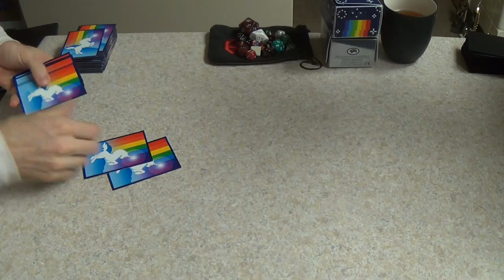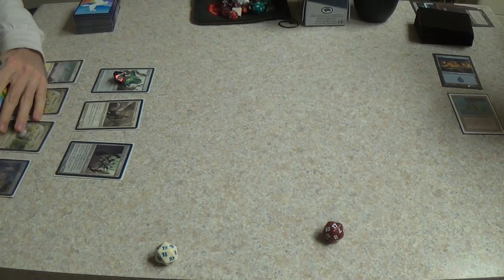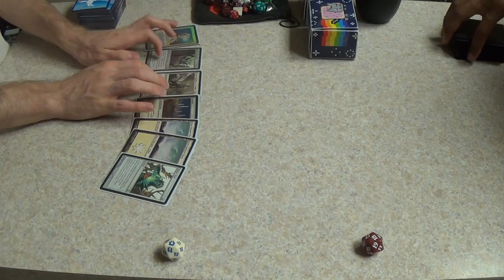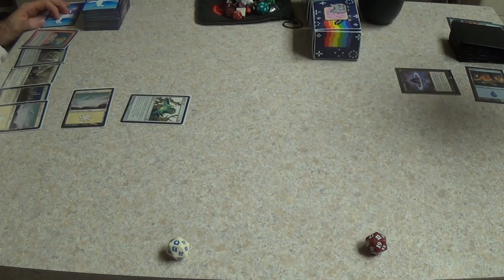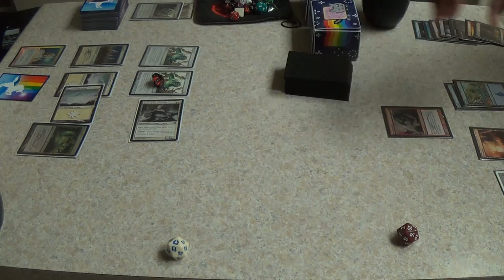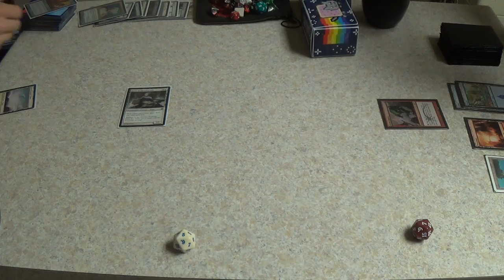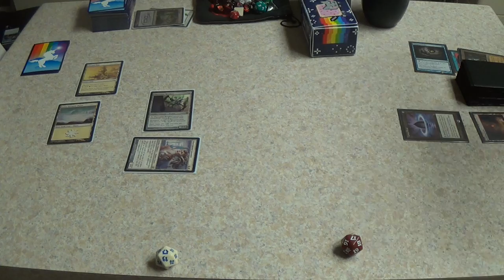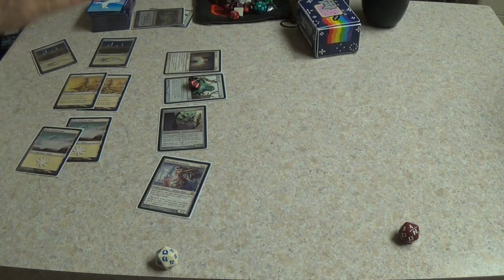Legacy Magic — EVA (Death & Taxes) vs. Sneak and Show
I will miss getting to play my friend, who is, in my estimation, the best non-pro player that I personally know. I would definitely say that he is a much better player than I am. Thanks, man! I owe you one.

Although I've had the idea already for several months, I could not think of a name for it. After Evangeline, my daughter, was born just recently, I further realized how punny we could make her name (we already found that her name can fit my wife's name and mine into BRIvanJAYline). Her shortened name, Eva, could also be an acronym for Enlightened Value Added, as my way of describing the contribution that Enlightened Tutor makes to the list.

This deck was premised on my personal belief that the most underrated card in Legacy is Enlightened Tutor. While playing within the Death & Taxes core of Æther Vial, Thalia, and Stoneforge Mystic (and her fancy weapons), the deck also features a fair number of tutorable artifact and enchantments, many of which are creatures. It also features the Rest-Helm combo, since both sides are tutorable and since Rest in Peace is good against so many decks.

Here's the decklist that I used in this match:
Artifacts
4 Æther Vial
1 Batterskull
1 Crucible of Worlds
1 Helm of Obedience
1 Sword of Fire and Ice
1 Umezawa's Jitte
Creatures
1 Aegis of the Gods
1 Ethersworn Canonist
3 Mother of Runes
4 Phyrexian Revoker
4 Spirit of the Labyrinth
4 Stoneforge Mystic
4 Thalia, Guardian of Thraben
Enchantments
1 Oblivion Ring
1 Rest in Peace
Instants
4 Enlightened Tutor
4 Swords to Plowshares
Lands
2 Ancient Den
4 Horizon Canopy
3 Karakas
5 Snow-Covered Plains
4 Wasteland
2 Windswept Heath
Sideboard
1 Emrakul, the Æons Torn
1 Grafdigger's Cage
1 Humility
4 Leyline of Sanctity
1 Manriki-Gusari
1 Nevermore
1 Nyx-Fleece Ram
1 Pithing Needle
1 Sanctimony
1 Sword of Feast and Famine
1 Thorn of Amethyst
1 Worship